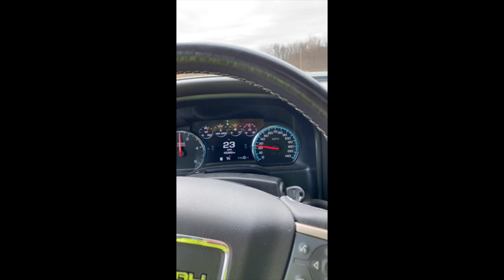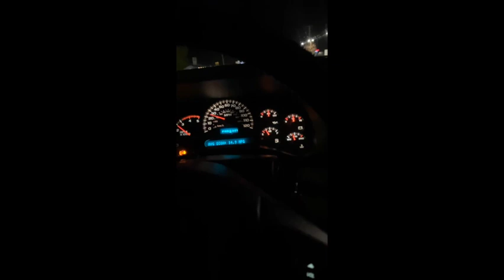LOUD LLY Duramax Straight 5" Exhaust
2004.5 LLY Duramax with a 5 in straight pipe.

Duramax Straight 5in Pipe